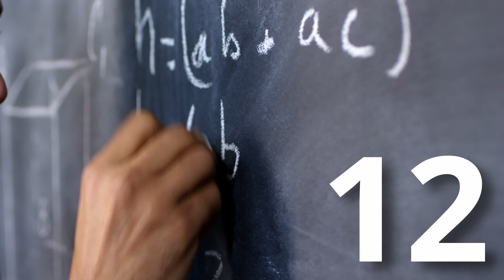Archimedes - Famous Historical Figures | Episode 12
Hi!

In this video we will talk about Mathematician, scientist, and inventor Archimedes, who lived from 287 to 212 B.C. Math has benefited greatly from Archimedes' contributions. He developed various devices, including the Archimedes screw, and clarified several scientific concepts, such as levers.

Timestamps
0:00 - 1:35 Archimedes
1:35 - 2:53 Life & Alexandria
2:53 - 5:09 Astronomical Advances
5:09 - 6:36 Archimedes' Screw
6:36 - 8:01 Archimedes' Principle
8:01 - 9:30 Mathematical Advances
9:30 - 11:26 War Machines
11:26 - 11:56 Outro

I hope you enjoy this video! I am always up for constructive criticism and discussion.